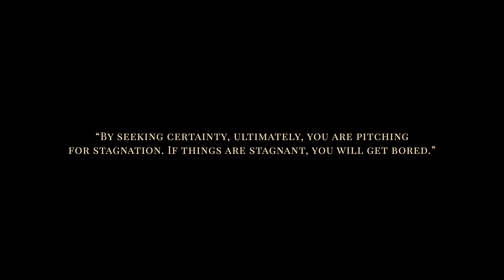the secret to breaking self-sabotage.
The Seven Spiritual Laws of Success
The One Thing

[Cameras + Lenses]
Panasonic GH5S (main cam)
Sigma 24mm f/1.4 (lens)

[Lighting]
Aputure 120D II
Aputure Light Dome II Softbox
Neewer Pro C Stand w/ Boom Arm

[Audio]
Deity S-Mic 2
Rode VideoMic Pro+
Zoom H4n Pro 4-Track Portable Recorder
Manfrotto 420B Stand